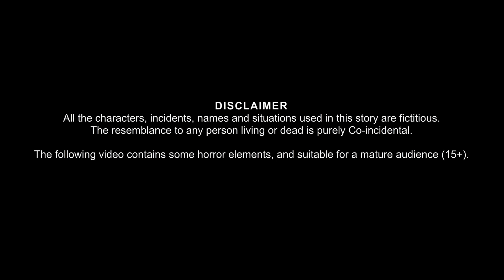बूढी चुड़ैले | Old Age Home Witch's | Horror Story | Bhoot Ki Kahaniya | Chudail Ki Kahaniya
बूढी चुड़ैले | Old Age Home Witch's | Horror Stories in Hindi | Witch Stories | Chudail Ki Kahaniya | Stories in Hindi | Darawani Kahaniya